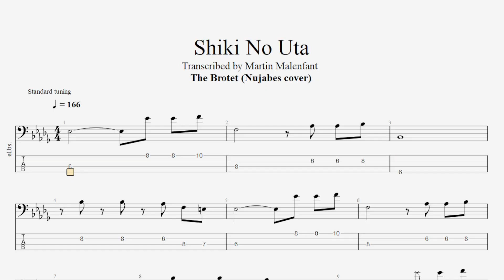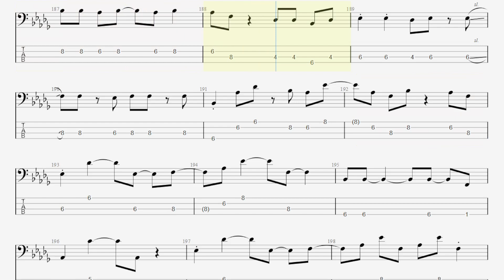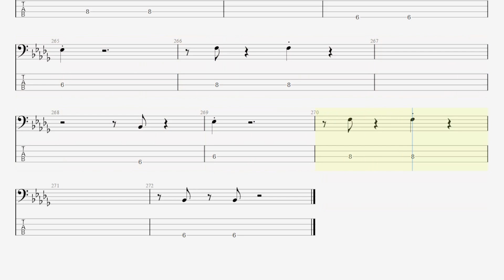The Brotet - Shiki No Uta (bass tab)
I'm not sure who plays bass on this, so if you know let me know!
Song by @Nujabes19740207, cover by @ThisIsJBird